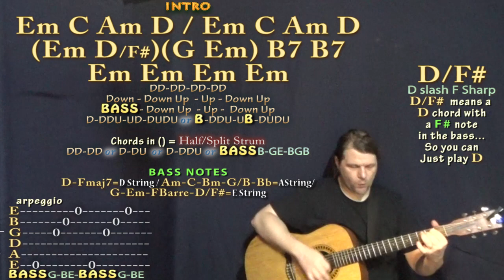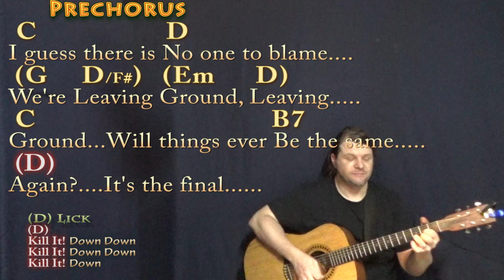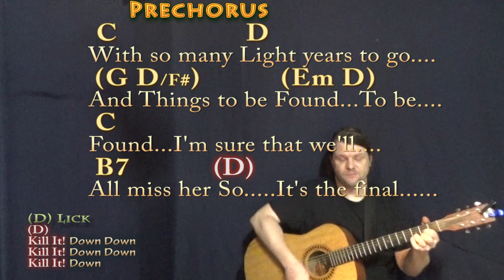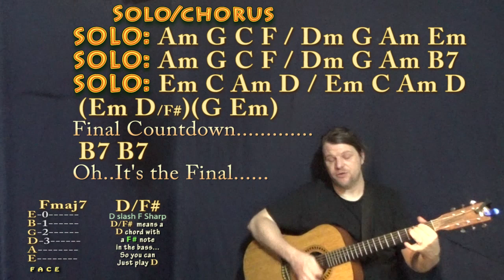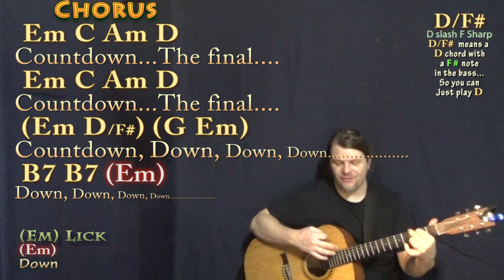Final Countdown (Europe) Strum Guitar Cover Lesson in Em with Chords/Lyrics